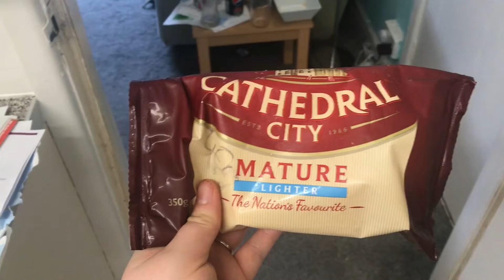WIAT 24th November 2020 following Slimming World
Tuesdays what I eat in a day following Slimming World.